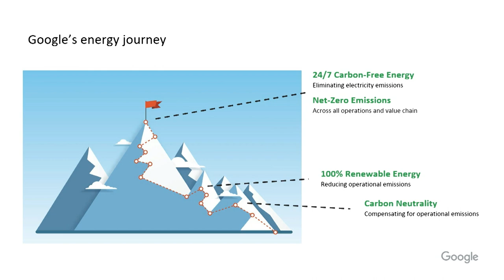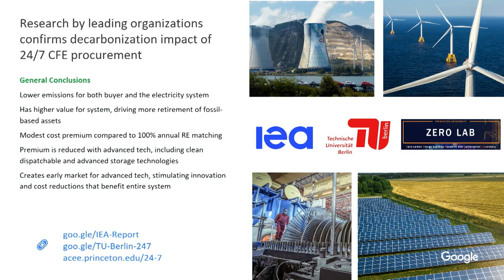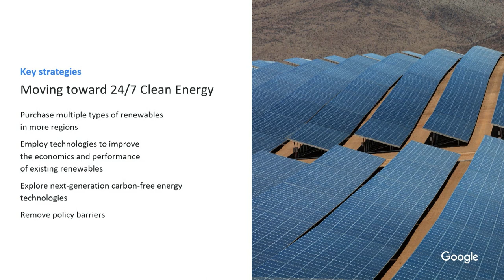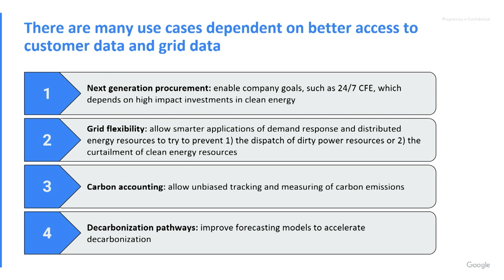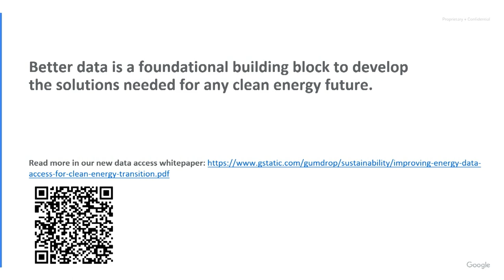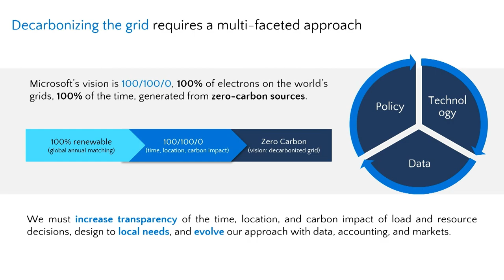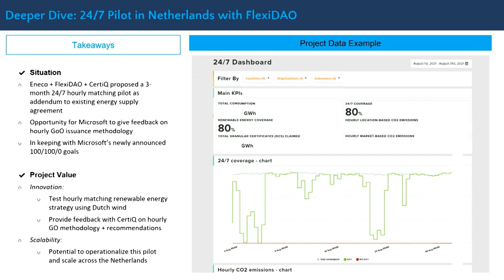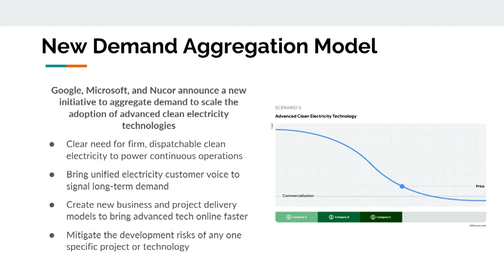OSPS 2024 - Path to 24/7 Carbon-Free Energy: Data Driven Decarbonization and Industry Collaboration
This presentation was recorded at the Open Sustainability Policy Summit in Washington, DC. It was presented by Hallie Cramer of Google and Audrey Lee of Microsoft.

Abstract: Gain insights into how voluntary energy procurement can help pave the path towards a decarbonized future. This presentation will delve into Google and Microsoft's ambitious goals of operating on carbon-free energy every hour, everywhere by 2030. Discover emerging tools and strategies underpinned by a need for robust energy and carbon data, as well as the crucial role of industry partnerships and open-source contributions to accelerate data access and granular solutions.

The Open Sustainability Policy Summit was hosted by the Johns Hopkins University Whiting School of Engineering, May 2-3, 2024.